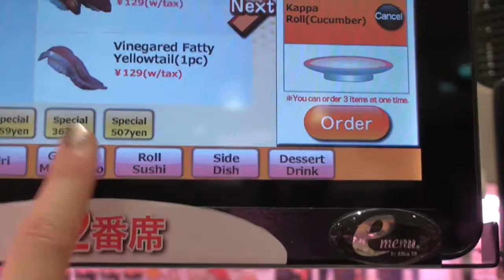EVERYTHING'S BIGGER IN HARAJUKU! - Surviving Japan 101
SURVIVING JAPAN 101 - How to get by in Japan with nothing but a questionable map, a good sense of direction and a few years of high school Japanese...

Day 4 is all about big, as we visit Tokyo's biggest park, Yoyogi Park, the famous Shibuya crossing, and of course Harajuku.  Day 5 takes us on a shinkansen trip to our next stop, Kyoto!